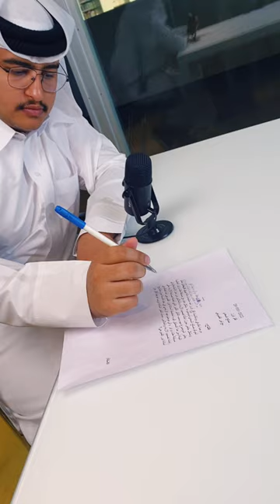PODCAST IN QATAR NATIONAL LIBRARY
Such a wonderful place to do our podcast at the @qatarnationallibrary

MIC'D UP!🎙️ @quhultprize23 @noor.alqumbarje @othman_alabed

LIKE | SHARE | FOLLOW — BRILL CREATIONS for more podcast contents!